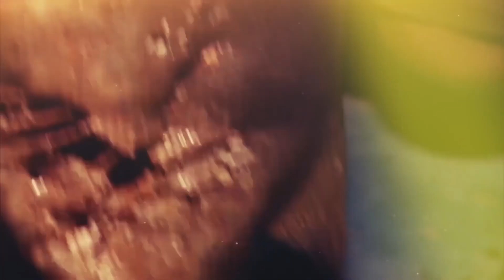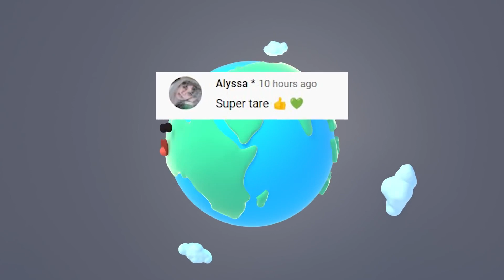Dacă Vezi Acest PEȘTE în Apă FUGI IMEDIAT De Acolo! Cel Mai PERICULOS Pește Din LUME!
Surse De Inspiratie: Google, Wikipedia, Youtube, Facebook, OK.